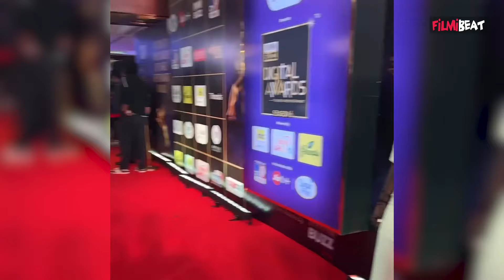Hina Khan Breast Cancer: कैंसर से जूझ रहीं Hina का हुआ ब्रेकअप?, BF Rocky Jaiswal ने छोड़ा साथ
Hina Khan Breast Cancer: Hina shares Emotional and Heartbreaking post amid Breast Cancer Treatment.Watch Out